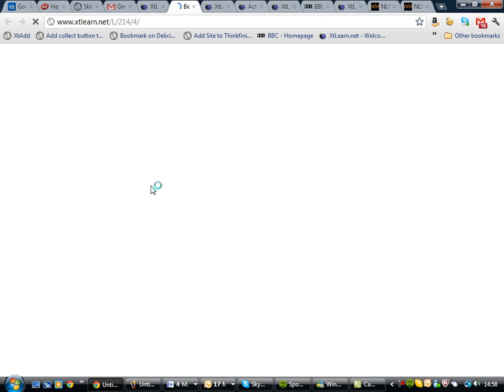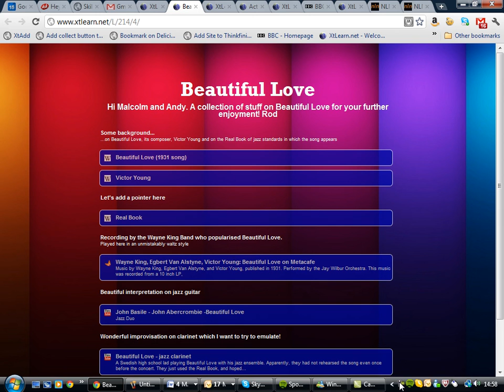Add text.avi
Adding text to an XtLearn collection